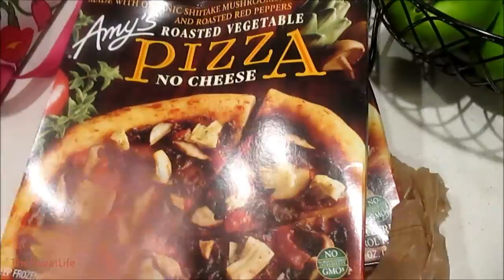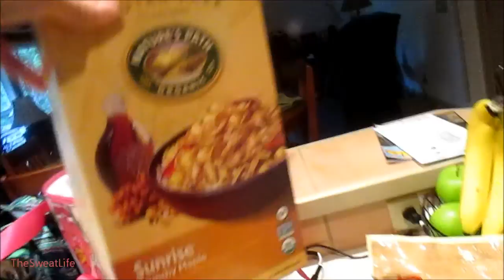The Sweat Life #53 Home Town Trip & Grocery Haul